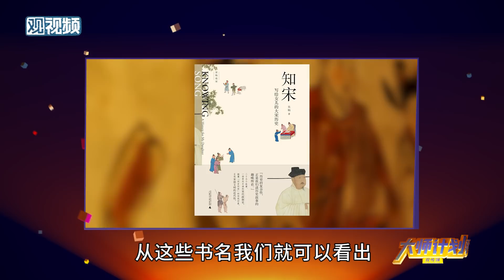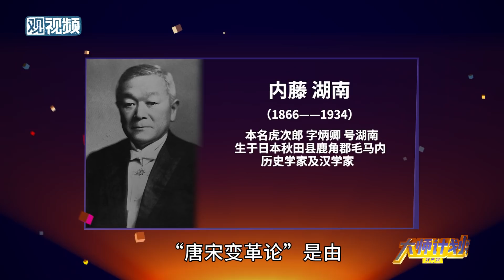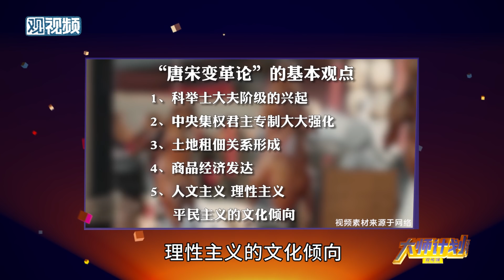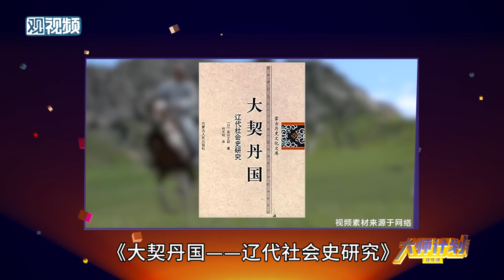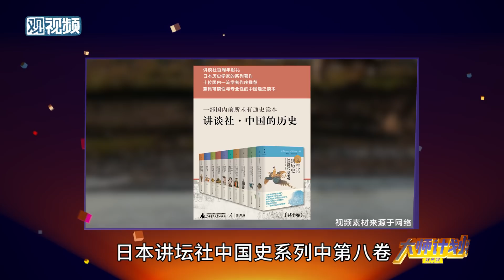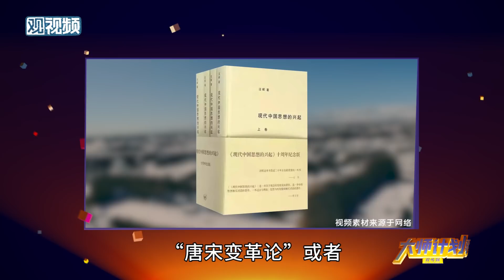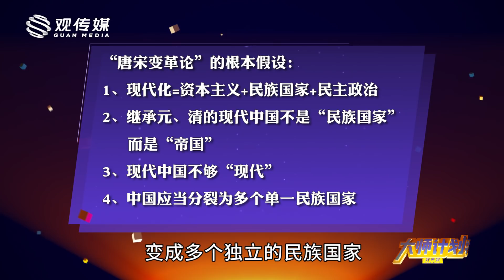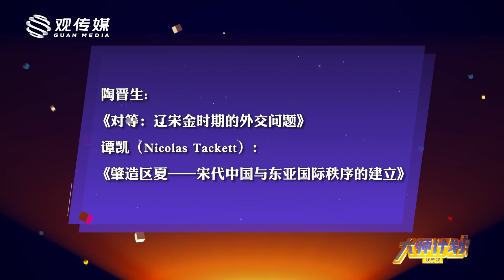为什么日本学者极尽赞扬宋朝？唐宋变革论是陷阱吗？【大师计划·江湄02】